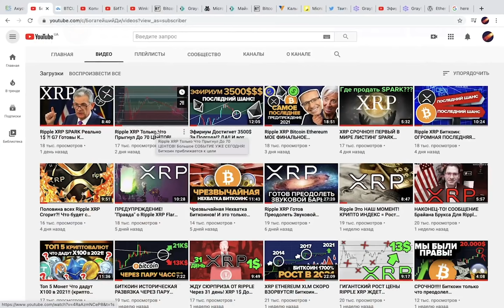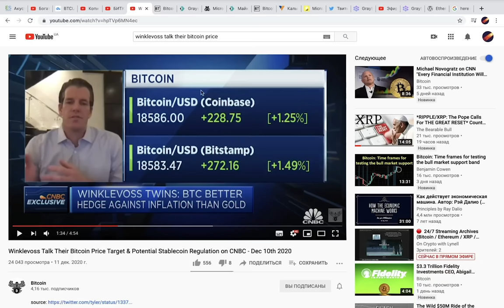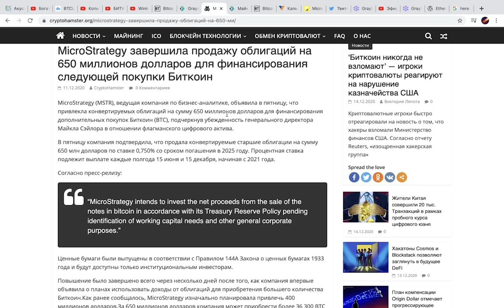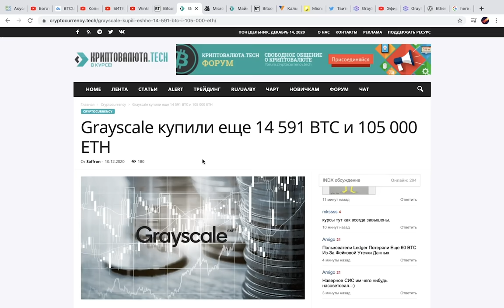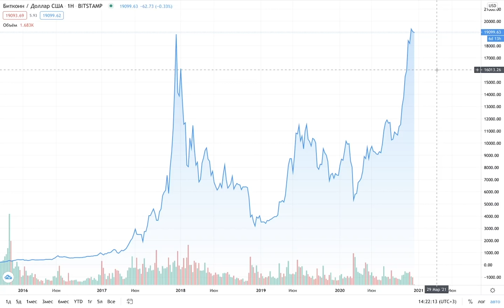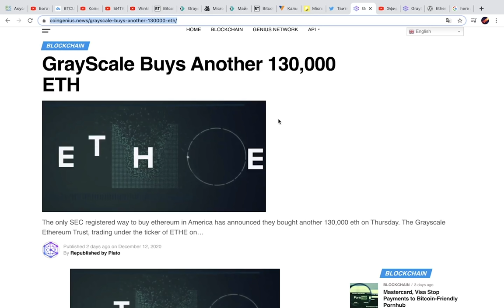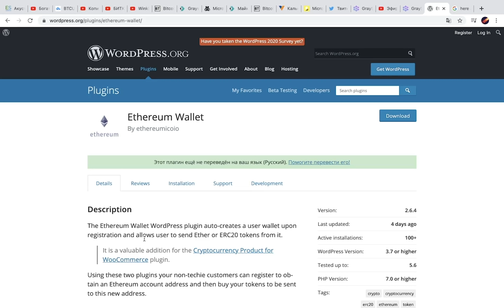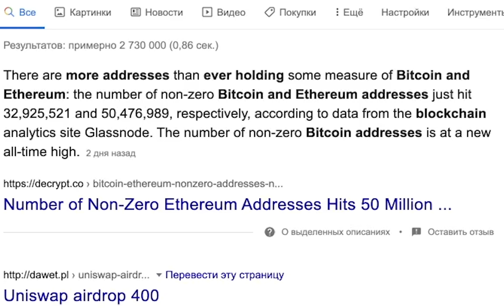Это Последний Шанс Изменить Жизнь С Криптовалютой??! (Биткоин Эфириум Богатство)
🚀 Фьючерсная Биржа для Профи I Плечо100х I Скорость 10х I (Без Верификации!!!) + 100$ БОНУС до 31.12.20

🛒№1 Фьючерсная Биржа с Плечом до 125х (все пары + кросс курсы)